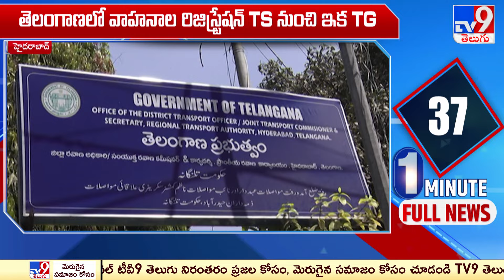తెలంగాణలో వాహనాల రిజిస్ట్రేషన్ TS నుంచి ఇక TG - TV9